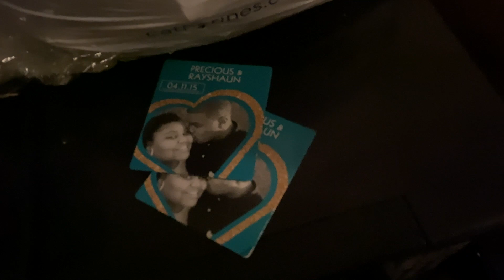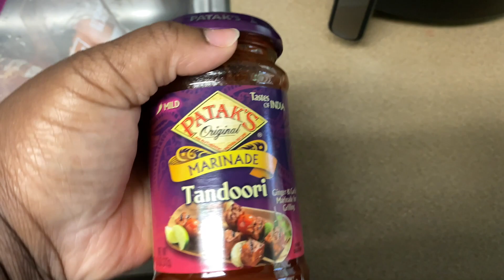cook with me| day in my life| vlog| prissy p| chicken tandoori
! Q & A !
Located: Raleigh, NC
About me!

KIDNEY4SABRINA PRISSYP PRGANG EPICEMPIRE cook with me stay at home mom day in my life